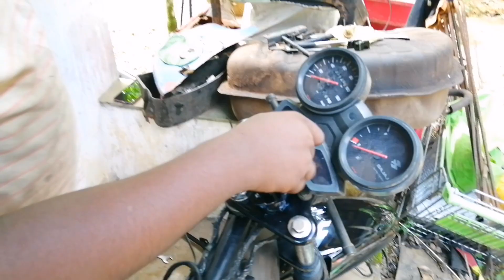Bajaj discover 125 motorcycle new paint